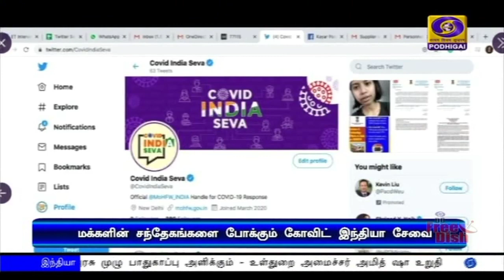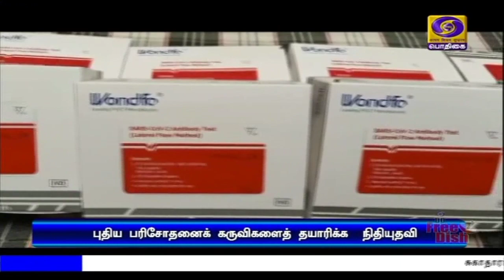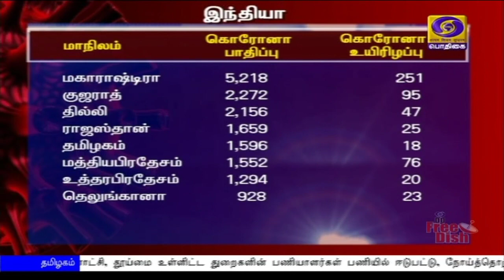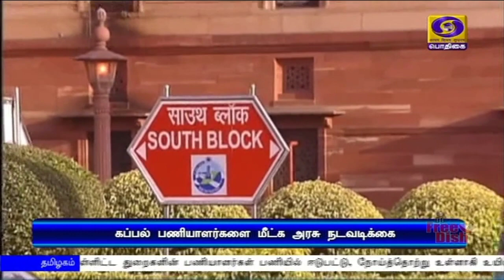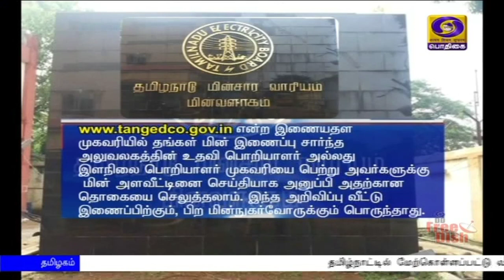(22.04.2020) 2PM NEWS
1)  சுகாதாரமான, வளர்ச்சியடைந்த பூமியை உருவாக்க  அனைவரும் உறுதி ஏற்போம் -     சர்வதேச பூமி தினமான இன்று பிரதமர் நரேந்திர மோதி டுவிட்டரில் செய்தி.

2)  தன்னலம் பாராமல் பணி புரியும்  மருத்துவப் பணியாளர்களுக்கு மத்திய அரசு முழு பாதுகாப்பு அளிக்கும் - உள்துறை அமைச்சர் அமித் ஷா உறுதி.

3) ஊடகவியலாளர்கள் தேவையான முன்னெச்சரிக்கை பாதுகாப்பு நடவடிக்கைகளை மேற்கொள்ள வேண்டும் - மத்திய தகவல், ஒலிபரப்புத்துறை அமைச்சகம் அறிவுறுத்தல்.

4)  20 ஆயிரத்தை நெருங்குகிறது இந்தியாவில் கொரோனா தொற்றால் பாதிக்கப்பட்டவர்களின் எண்ணிக்கை - ஆயிரத்து தொள்ளாயிரம் பேர் குணமடைந்துள்ளனர்.

5)  கொரோனா நோய்த் தடுப்புப் பணியில் ஈடுபட்டுவரும் மருத்துவம், காவல், உள்ளாட்சி, தூய்மை உள்ளிட்ட துறைகளின் பணியாளர்கள் பணியில் ஈடுபட்டு, நோய்த்தொற்று உள்ளாகி உயிரிழப்போரின் குடும்பத்தினருக்கு 50 லட்சம் ரூபாய் நிதியுதவி - முதலமைச்சர் எடப்பாடி பழனிசாமி அறிவிப்பு.

6)  கொரோனா தொற்று பரவல் காரணமாக  கச்சா எண்ணெய் விலையில் கடும் சரிவு -  வரும் ஜூன் மாதம் பேரல் பதினைந்தரை டாலர் அளவிற்கு விலை குறைய வாய்ப்பு.